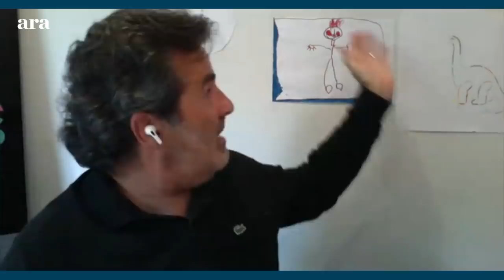Antoni Bassas entrevista a Xavier Sala i Martin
Aquest diumenge Antoni Bassas publica l'entrevista amb el professor d'economia de la universitat de Columbia, Xavier Sala i Martín.